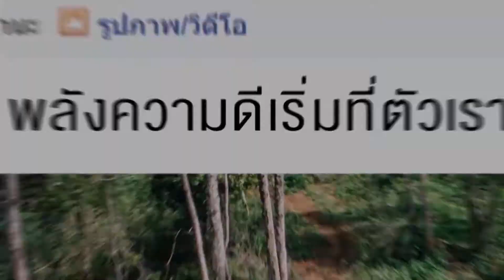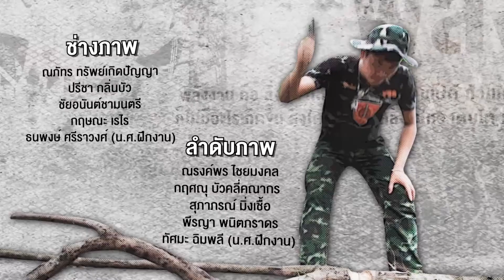คนมันส์พันธุ์อาสา : ภารกิจอาสาดูแลสุนัขจรจัด ช่วงที่ 4/4 (10 ก.ย.60)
ตอนนี้ก้ามปูและทีมงานรายการคนมันส์พันธุ์อาสาเราเดินทางมาที่ศูนย์ดูแลสุนัขจรจัดกองทัพเรือ.ซึ่งตั้งอยู่ที่ศูนย์ฝึกทหารใหม่ กรมยุทธศึกษาทหารเรือ อ.สัตหีบ จ.ชลบุรี ที่ศูนย์ดูแลสุนัขจรจัดแห่งนี้ต้องเลี้ยงดูสุนัขจรจัดกว่า 200ตัวจากปัญหาสุนัขจรจัดภายในเมืองสัตหีบที่มีอยู่มากที่ส่งผลกระทบทั้งต่อผู้คนและตัวสุนัขเอง โดยเฉพาะความเป็นอยู่สุขภาพและความขาดแคลนอาหาร.สุนัขจรจัดที่นี่ส่วนใหญ่จึงถูกนำส่งมาจากทางเทศบาลเมืองสัตหีบและพื้นที่รอบข้างรวมถึงมาจากพี่น้องประชาชนที่พบเห็นแล้วช่วยกันนำส่งให้กับทางศูนย์ดูแลสุนัขจรจัดแห่งนี้ครับ.โดยสุนัขทุกตัวเมื่อเข้ามาที่ศูนย์แล้วก็จะทำหมัน รักษาสุขภาพ ดูแลสุขอนามัยแล้วพร้อมส่งมอบให้กับประชาชนผู้รักสุนัขขอรับนำกลับไปเลี้ยงดูจากสถานการณ์รับเลี้ยงสนัขจรจัดที่เพิ่มปริมาณมากขึ้นต่อเนื่อง ประกอบกับจำนวนเจ้าหน้าที่และงบประมาณดูแลมีจำกัดทำให้ศูนย์ดูแลสุนัขจรจัดที่สัตหีบแห่งนี้ต้องประสบปัญหาในการเลี้ยงดูสุนัขที่เพิ่มปริมาณมากขึ้น จากสถานการณ์ปัญหาที่เกิดขึ้นจึงเกิดการรวมตัวของอาสาสมัครคนรักสุนัขที่ต้องการช่วยทั้งสนัขและผู้ดูแล ด้วยการระดมกำลังช่วยกันล้างทำความสะอาดโรงเรือน โรยยากำจัดเห็บหมัด.ให้อาหารและพาสนุขวิ่งออกกำลังกาย ติดตามภารกิจดูแลสุนัขจรจัดของอาสาคนรักสุนัขร่วม 50ชีวิตเพื่อแบ่งเบาและให้กำลังใจเจ้าหน้าที่ศูนย์ดูแลสุนัขจรจัดกองทัพเรือ อ.สัตหีบ จ.ชลบุรีได้ในรายการคนมันส์พันธุ์อาสา